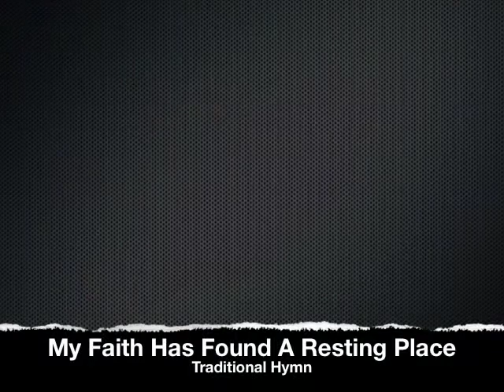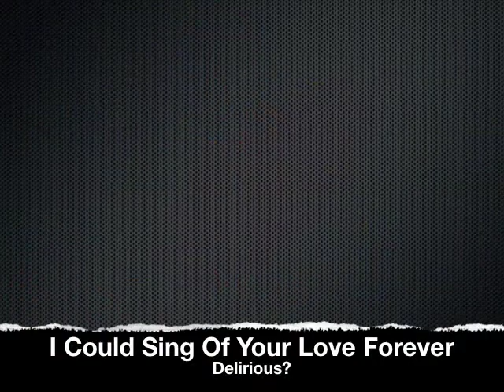Steven Lister Demo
Demo of Steven Lister leading worship services at Sparta Baptist Church in Sparta, MI.